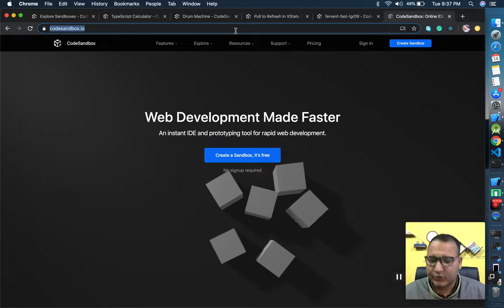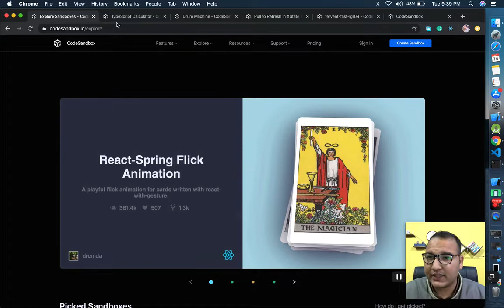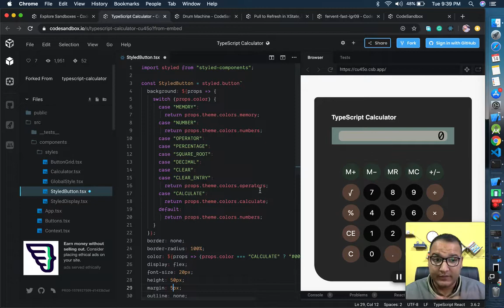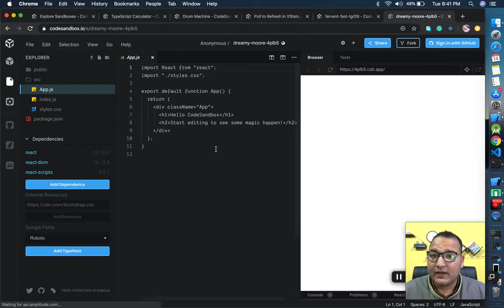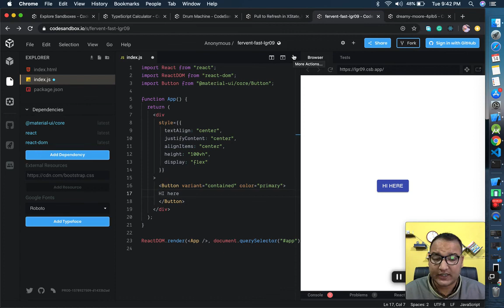Open Source Literate Pakistan 2020: 003 CodeSandBox IDE